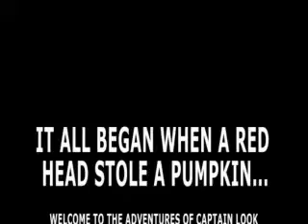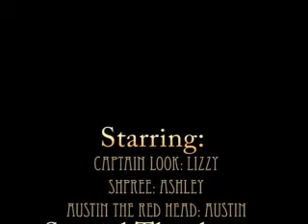Lizzy's Music Tech Project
Join us for the adventures of Captain Look and her trusty sidekick Shpree